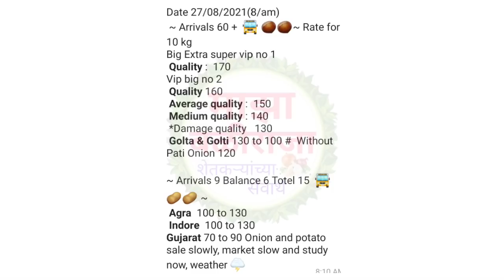27 ऑगस्ट,पुणे कांदा भाव,कांदा बाजार भाव,प्याज भाव,pune kanda bhav, kanda bajar bhav,onion rate,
27 ऑगस्ट,पुणे कांदा भाव,कांदा बाजार भाव,प्याज भाव,pune kanda bhav, kanda bajar bhav,onion rate,

1) माझा बळीराजा
2) maza baliraja
3) कांदा बाजार भाव
4) kanda bajar bhav
5) kanda bhav today
6) प्याज का भाव आज का
7) onion
8) onion bhav today
9) kanda market today rate
10) pyaj bhav today
11) pyaj bhav aaj ka
12) onion rate
13) onion market reat
14) Kanda market
15) Kanda bajar
16) Kanda bhav
17) bajar bhav today
18) ajachaKanda bhav
19) market bhav today
20) onion rate today
21) Kanda market bhav
22) kanda bhav today nashik
23) ajacha Kanda bajar bhav
24) today's rate of onion
25) kanda bajar bhav today
26) live kanda bazar bhav
27) aajche kandyache bhav
28) kanda bajar bhav today live
29) kanda bajar bhav aajcha,
30) कांदा बाजार भाव आजचा
31) कांदा बाजार भाव आजचे
32) प्याज
33) प्याज भाव पिंपळगाव
34) प्याज बाजार भाव
35) प्याज मंडी भाव आज का
36) नासिक मंडी प्याज भाव आज का
37) कांदा
38) आजचा कांदा
39) कांदा भाव
40) कांदा बाजार भाव आज
41) आजचे बाजारभाव
42) आजचे कांदा बाजार भाव
43) बाजार भाव आजचे
44) आजचे कांद्याचे बाजार भाव सांगा
45) महाराष्ट्रातील मुख्य बाजार समितीचे कांदा भाव
46) नाशिक जिल्ह्यातील आजचे कांदा बाजार भाव
47) टोमॅटो भाव